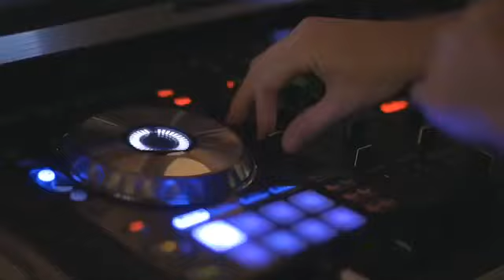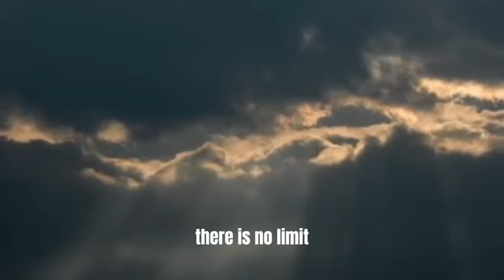The Importance To Be Ye Separate From the World And It's Ways